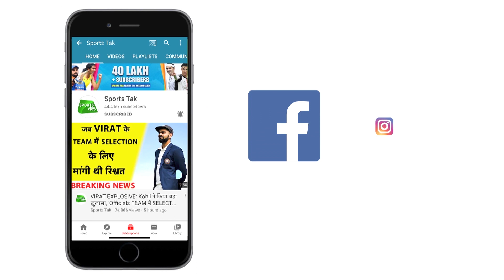Shikhar Dhawan ने रच दिया इतिहास, IPL में ये कारनामा करने वाले बने पहले बल्लेबाज | Sports Tak